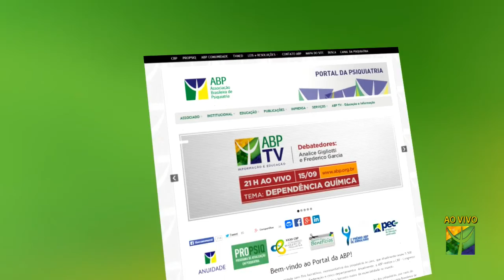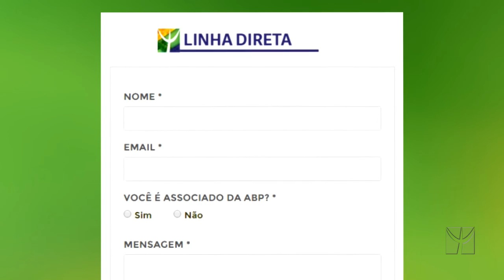ABP TV - Saúde mental do médico e dos estudantes de medicina (20/02/2017)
Saúde mental do médico e dos estudantes de medicina é o assunto de hoje do nosso programa. Participe enviando perguntas nos espaço de comentários da live!